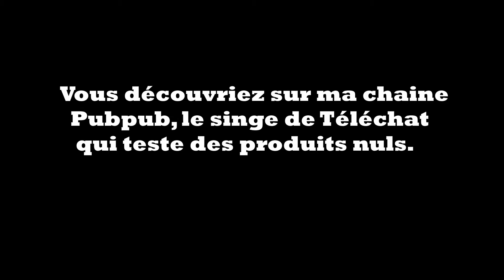LÉGUMAN - PUBPUB RECONVERTI EN INTELLO !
Salut à tous ! 2 ans après la sortie de la vidéo de Pubpub sur ma chaine, il est temps à présent de consacrer une nouvelle vidéo pour ce singe. Sauf que cette fois-ci, ce sera une petite compilation de quelques interventions de Pubpub dans les saisons 2 et 3 de Téléchat. Pubpub a beaucoup changé... Il est désormais un intellectuel reconnu de l'équipe de Téléchat. Son acolyte Léguman continue à travers cette chaine YouTube dans la débilité et les feuilletons débiles !

Bref bon visionnage j'espère que ça vous plaira ! On se retrouvera début juillet pour la diffusion de la dernière vidéo avant les vacances de Léguman !